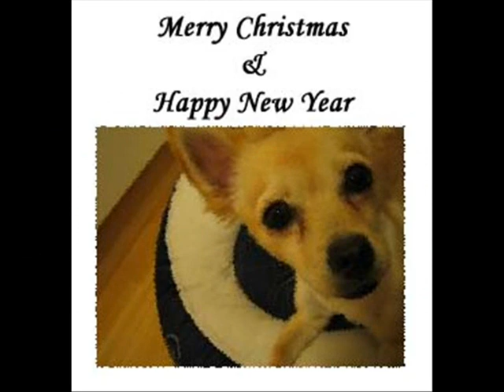Cookie Memorial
To our beloved Chihuahua - taken before her time.